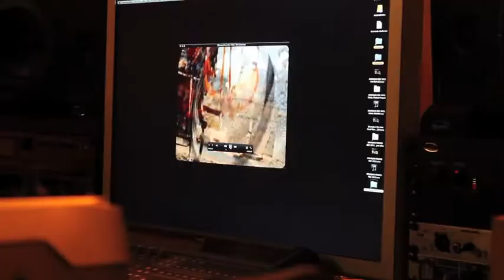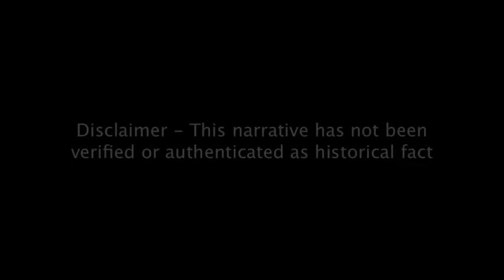Malleshwaram Diaries: Vasundhara Das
This episode portrays Vasundhra Das, the well known Bollywood actress and singer, who was born, raised and continues to live in Malleswaram. She talks of how growing up in this neighbourhood has shaped her artistic career.

Malleswaram Diaries is part of a broader project neighbourhooddiaries.in.